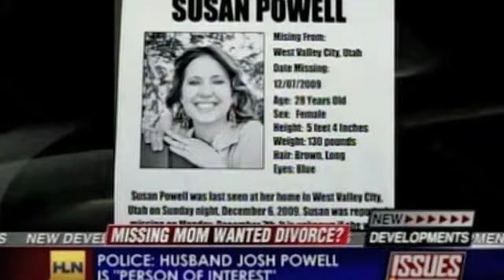Steve Kardian - CNN HLN - Missing mom Susan Powell.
Susan Powell, missing Utah mom, went missing. Her husband Josh is a person of interest. Friends say she wanted a divorce.